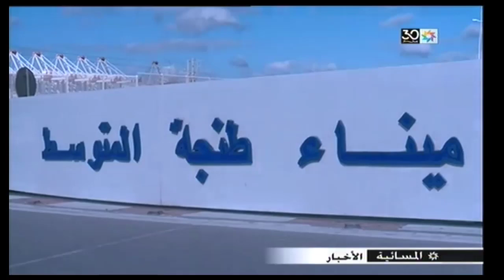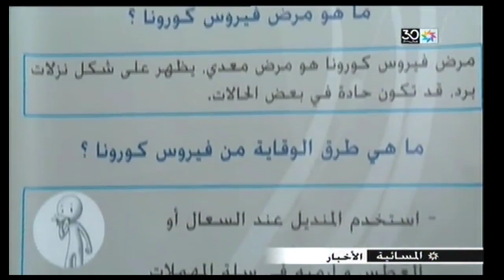الإجراءات الوقائية و الاحترازية للحد من انتشار فيروس "كورونا" في ميناء طنجة المتوسط